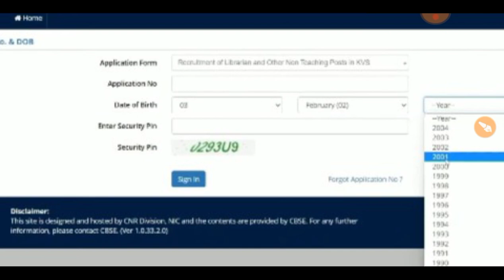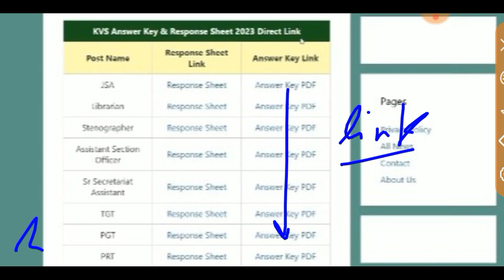KVS JSA ANSWER KEY OUT 2023 ll KVS JSA Response Sheet Out ll KVS ANSWER KEY OUT 2023 ll